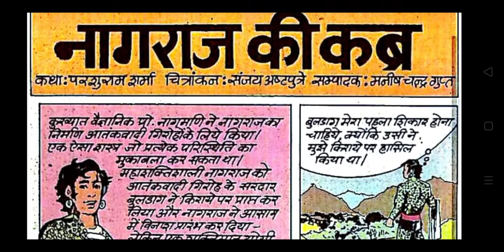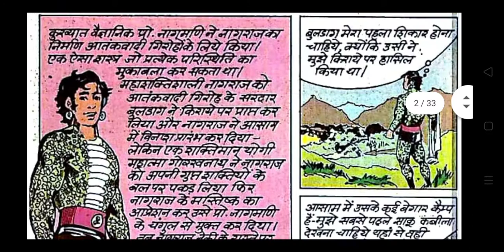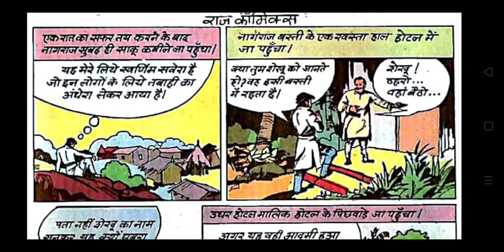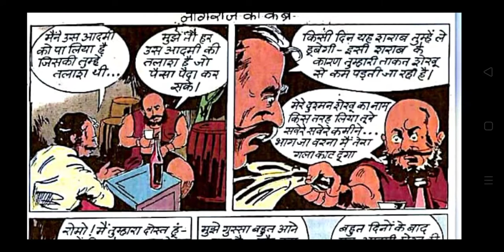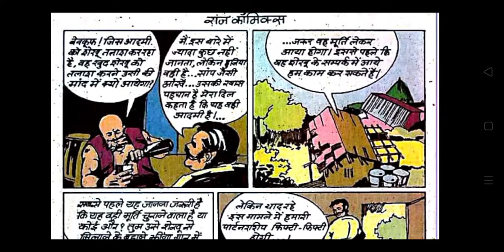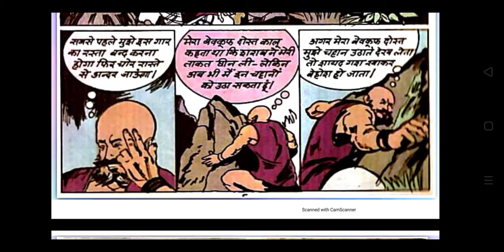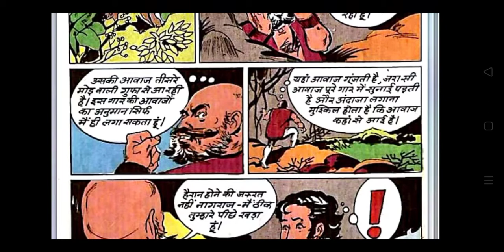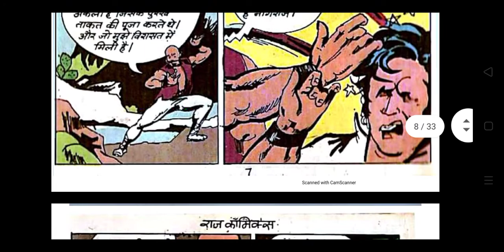नागराज की कब्र||Raj comics||part 1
Nagraj ki kabra is the second comic of Nagraj and it will remind you your childhood Raj comics ki jay.